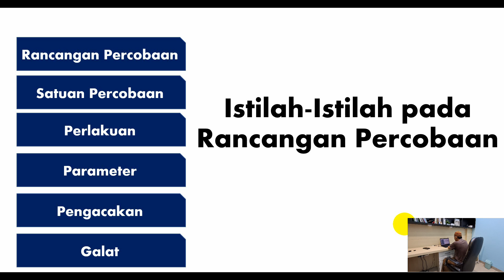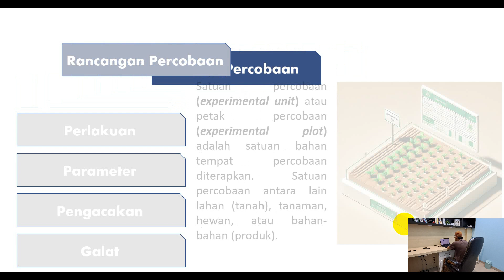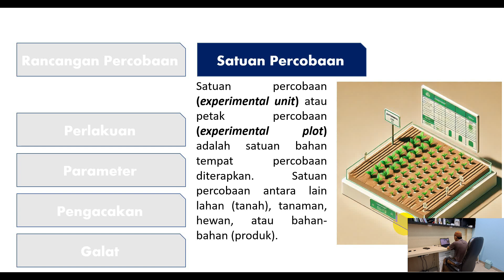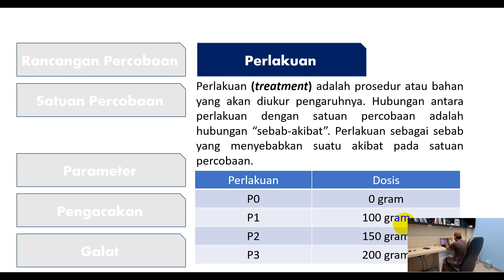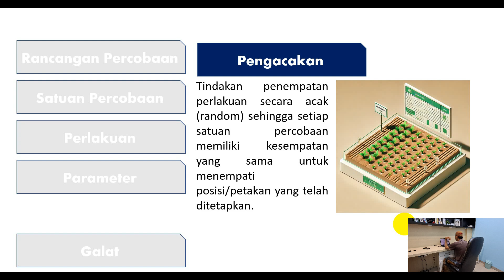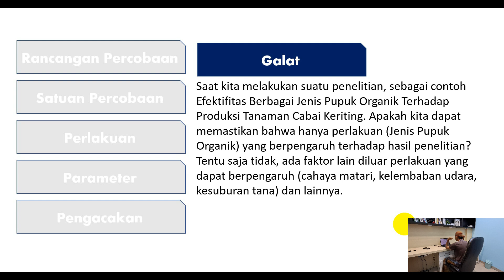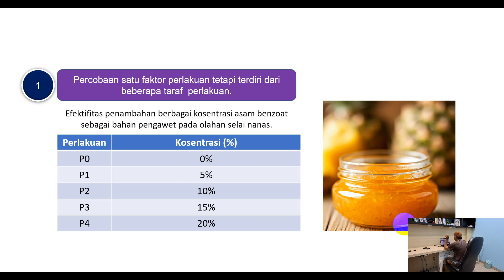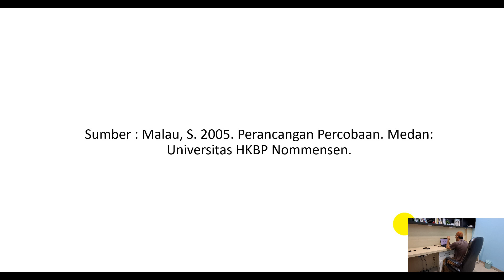Istilah Pada Rancangan Percobaan dan Cara Menentukan Perlakuan Penelitian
Penjelasan mengenai istilah-istilah pada rancangan percobaan.